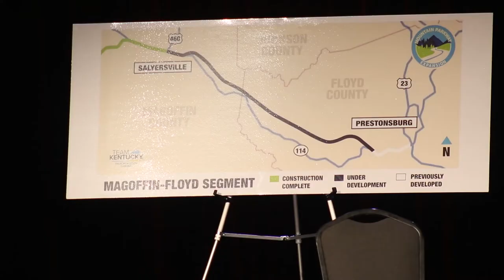Governor Beshear Announces Plans for Final Mountain Parkway Expansion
Kentucky Governor Andy Beshear announced the plans for the final section of the Mountain Parkway expansion on Monday, September 19.